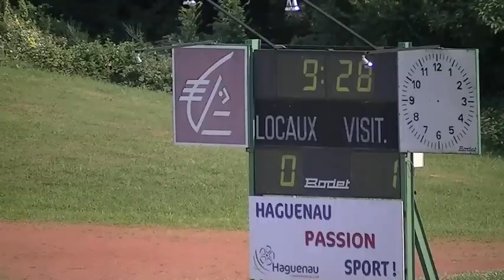Match amical #3 FR Haguenau - RC Strasbourg 2-4